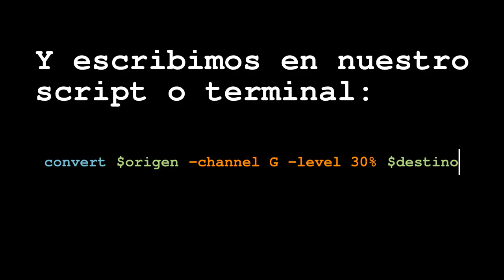Tutorial ImageMagick Tonalizar de verde